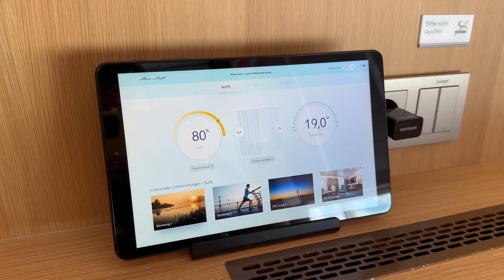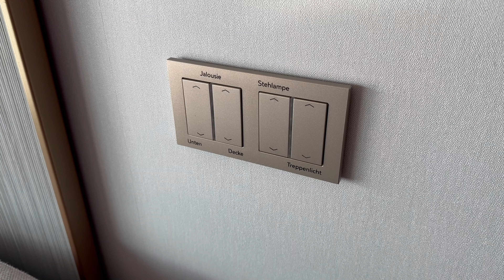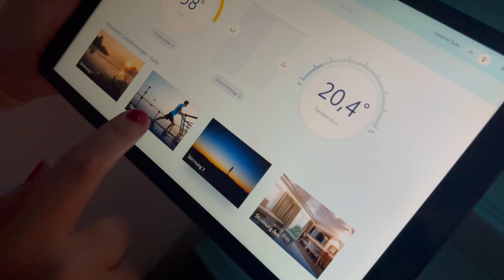Himmel und Meer Suite 15007 - Mein Schiff 1&2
Wir nehmen euch mit auf eine Tour durch die Himmel und Meer Suite 15007 auf der Mein Schiff 2 (auf der Mein Schiff 1 baugleich). Die Suite hat einen großen Wohnbereich mit Panoramafenstern und eine Dachterrasse mit Sonnenliegen, Hängematte und Essbereich. Die Dachterrasse ist über eine Treppe sowie den zweiten Eingang vom X-Sonnendeck zu erreichen.

Werbung - unbezahlt